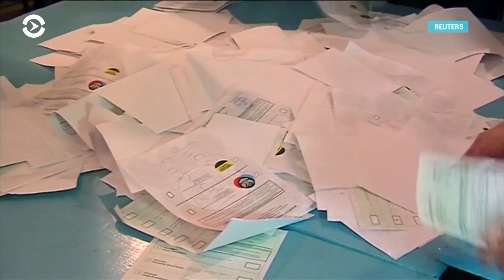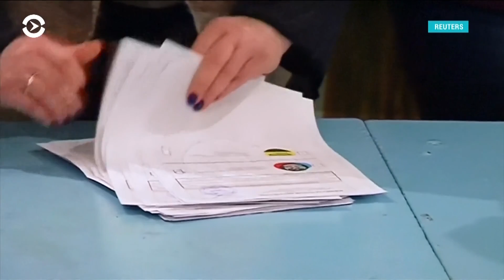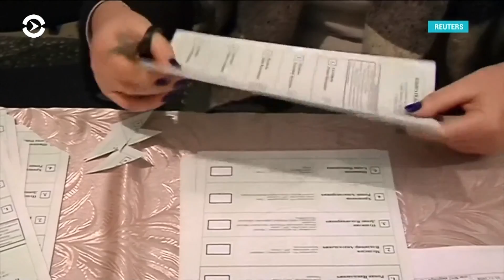«Выборы» в Донбассе: взгляд из США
Бывший посол США в России Александр Вершбоу и экcперт центра CSIS в Вашингтоне Джеффри Манкофф о выборах в самопровозглашенных ДНР и ЛНР, которые Госдепартамент назвал фиктивными